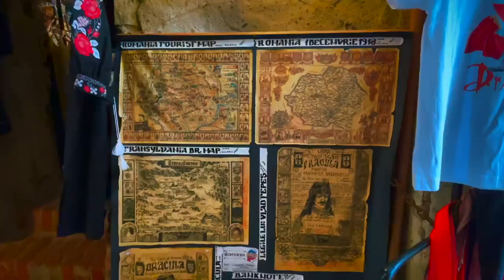IL CIMITERO DEI NON MORTI IN TRANSILVANIA ** LE BARE SONO APERTE **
ordinalo subito  !!!

pitfamily​​​​​​​​​​​​​​​​​​​​​​​​​​​​ benvenuti ad un nuovo video del PIT : IL CIMITERO DEI NON MORTI IN TRANSILVANIA ** LE BARE SONO APERTE **

Ragazzi inizia ufficialmente con il video di oggi il nostro halloween PIT !!!
Saranno dei video incredibili e delle avventure davvero spaventose .
Preparatevi perchè ci siamo spinti oltre ogni limite.

Ragazzi siamo in Transilvania in Romania !!!

Ci troviamo a Sighisohara la città natale di Dracula e qui c'è un cimitero davvero particolare si dice infatti che di notte alcuni cadaveri escano dalle proprie tombe e di giorno si possono trovare le lapidi spaccate. Un vero e proprio cimitero di Zombie, strgoii o Vampiri... Il PIT è li per scoprirlo , per capire se si tratta di una diceria popolare o di pura realtà .